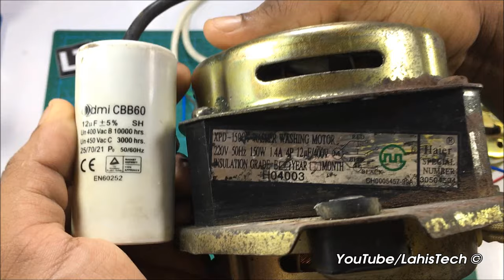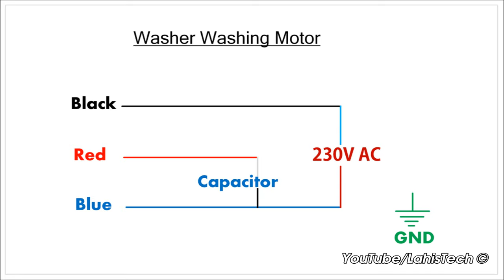Washing Machine Motor 230V Wiring Connections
How to connect washing machine Spin Extractor Motor & Washer Washing Motor into 230V AC.

Wiring Diagrams at 3.10 & 9.10

*WARNING: Hazardous Voltage: Electric Shock: Discharge Capacitors and Disconnect Power Before working with AC Voltage.